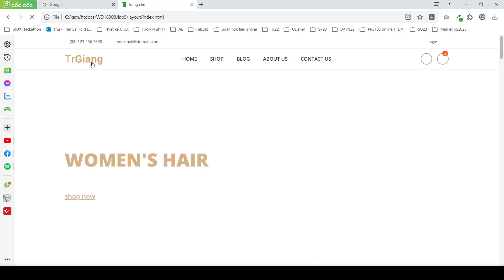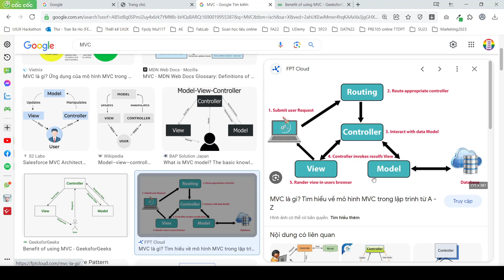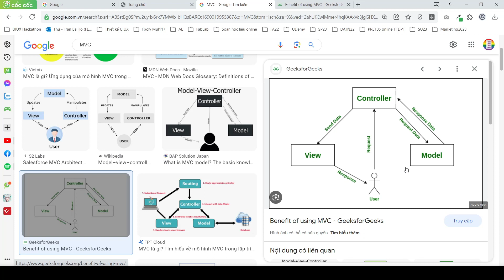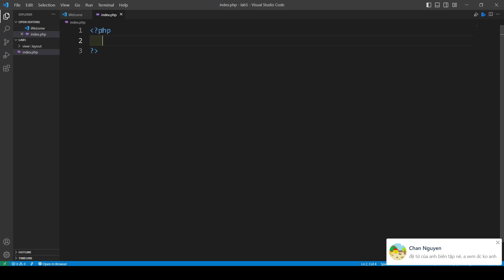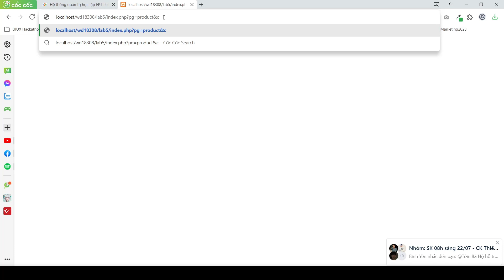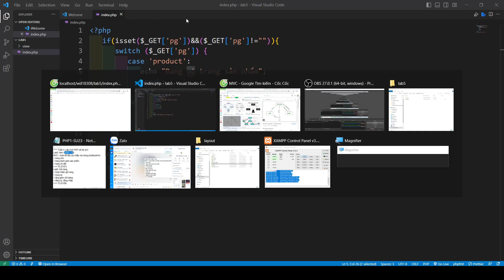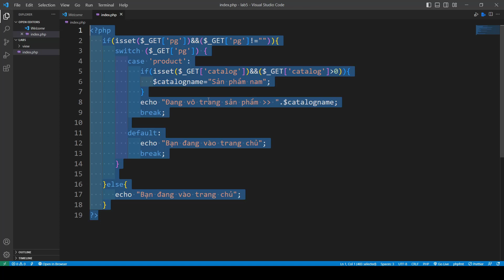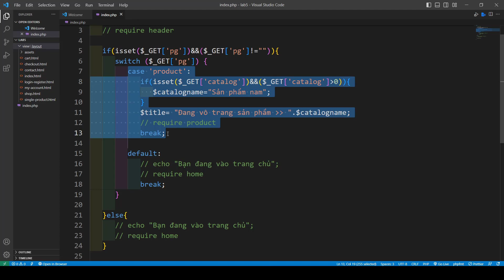Tìm hiểu mô hình lập trình MVC và Routing MVC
(Các khóa học sẽ cập nhật liên tục ... )
4. Khóa học lập trình PHP (dự án mẫu):
6. Chuyển từ PSD sang HTML & Lập trình PHP cơ bản cho phần Admin